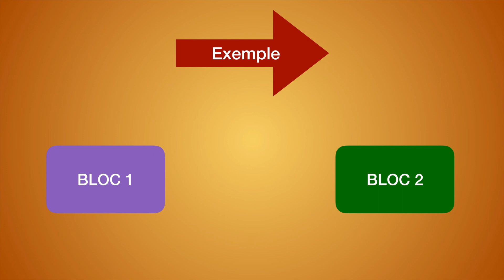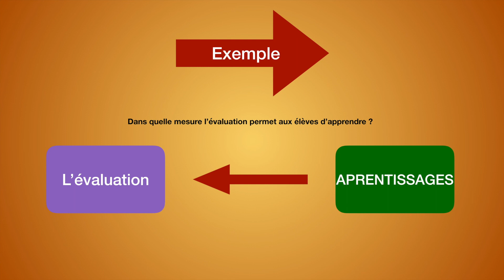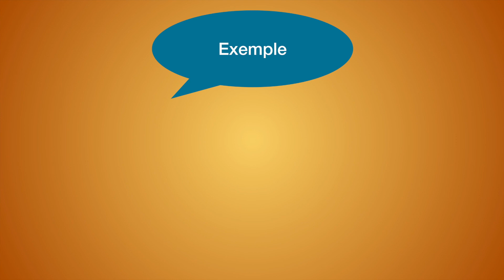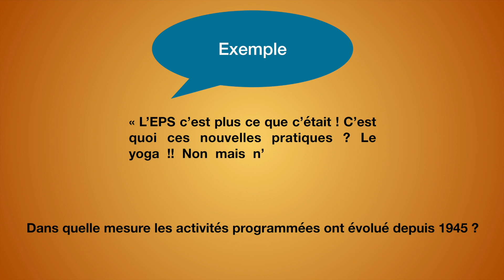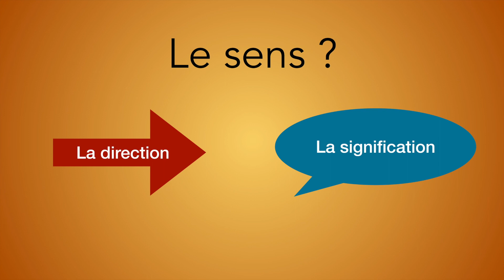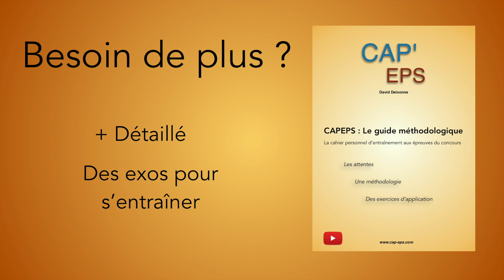CAPEPS : NE PASSEZ PAS À CÔTÉ DU SENS DU SUJET !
Cette vidéo permet d'apprendre à comprendre le sens du sujet en prenant en compte la citation. Elle vient donc compléter les vidéos d'écrit 1

Si vous avez des questions, n'hésitez pas à les poser en commentaires ou sur mon site internet

Bon courage !!